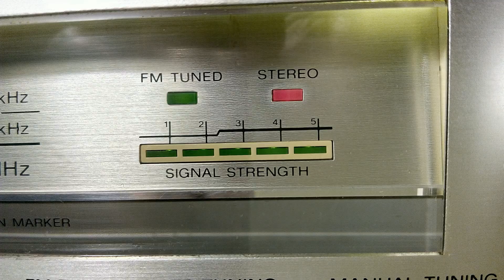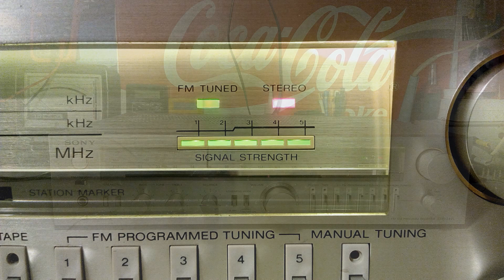Sony STR-242L Receiver (1980)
Vintage Sony Receiver 1980-ból.
Slim kivitel gyönyörű készülék.
Szálhúzott aluminíum előlap.
Programozható 5+1 kedvenc csatorna.
Szép hangú STK xxx IC-s végfok.
Kitakarítva-átnézve-javítva.